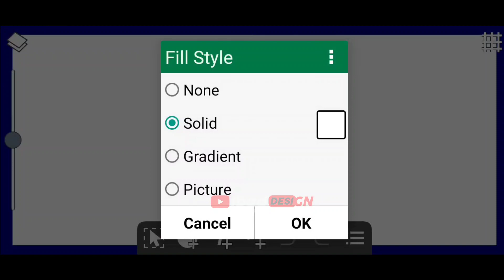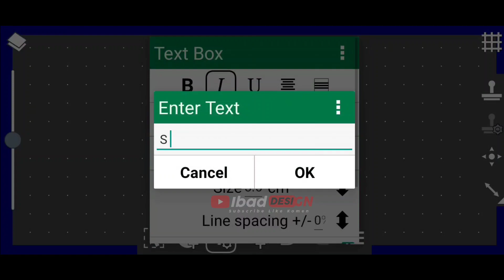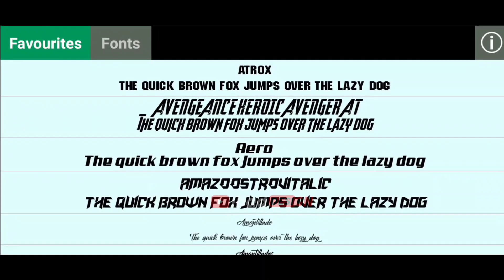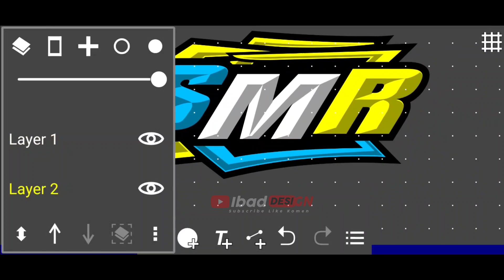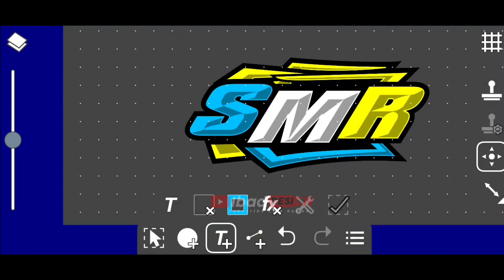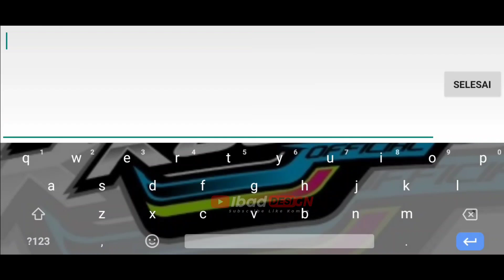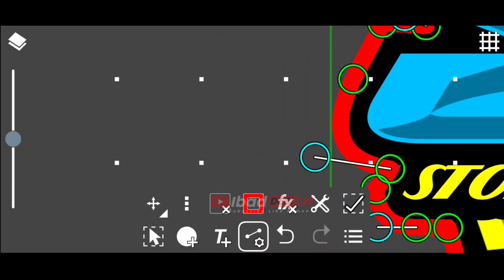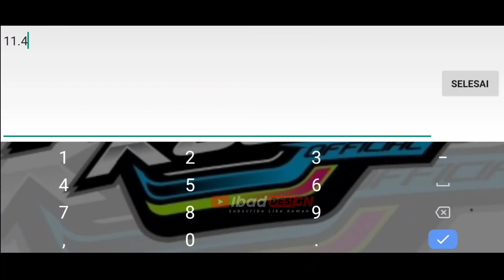CARA MEMBUAT LOGO RACING DI APLIKASI IVY DRAW | Terbaru 2020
Oke gaes, Di tutorial kali ini kita akan membuat  logo "SMR(STORY MEDIA RACING)" di aplikasi Ivy Draw, Terimakasih udah mampir di channel ini, jangan lupa klik like jika kalian suka tutorialnya, klik subscribe jika kalian ingin tutorial tutorial menarik selanjutnya

▪️Font :LHF convecta & Flighter personal

Matursuwun lurr wes mampir channel iki support terus ya ojo lali